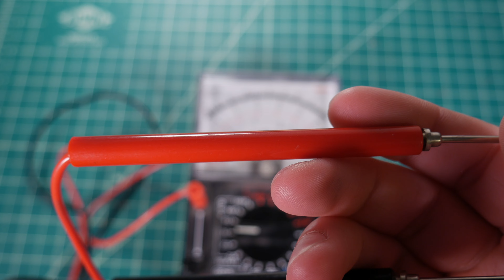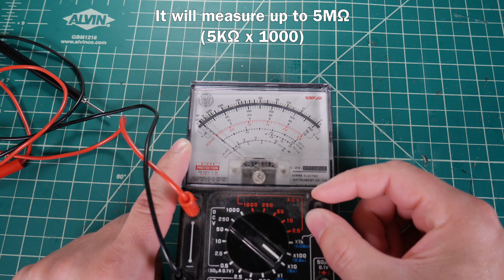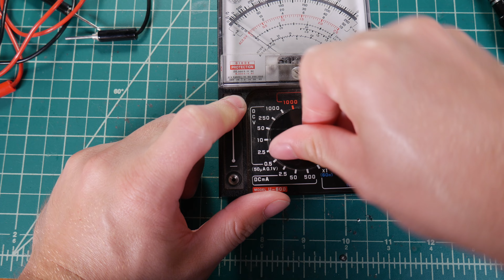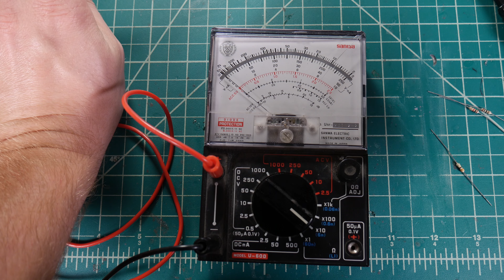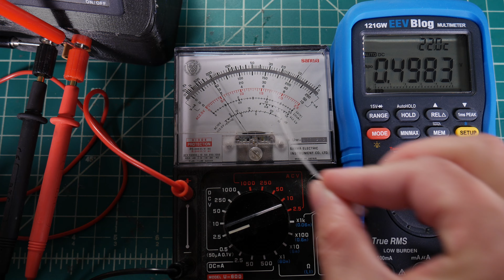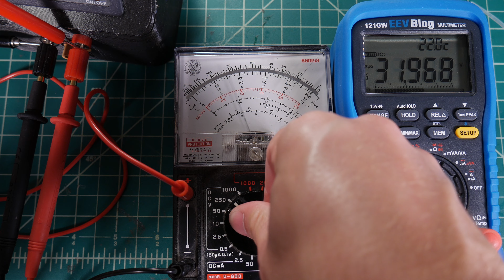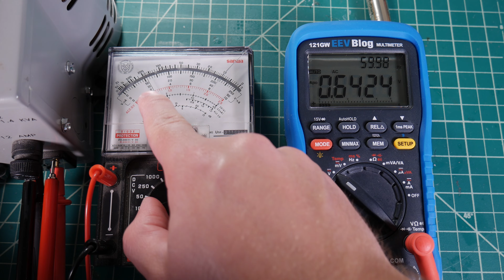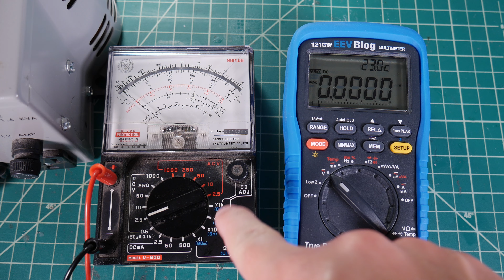Junk Pile Sanwa U-60D Meter Testing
In this video we do some functional testing on an old Sanwa meter found in a box of old electronics.